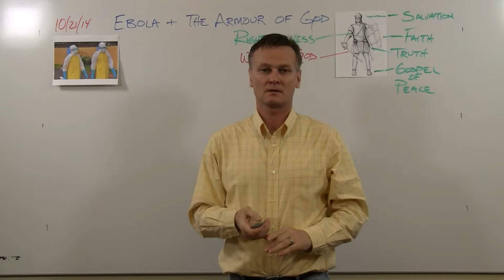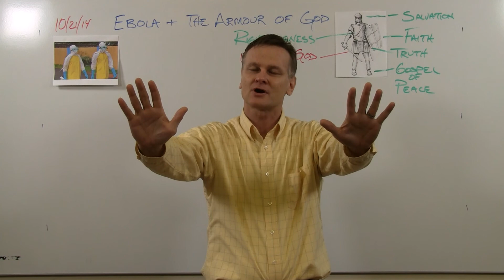No Message, Just Prayer